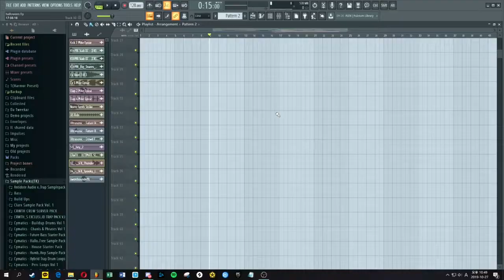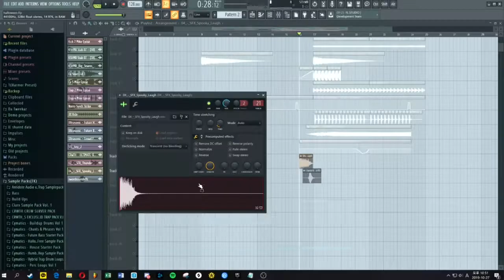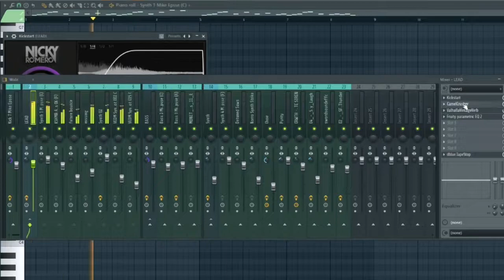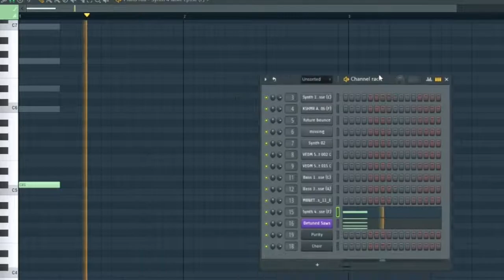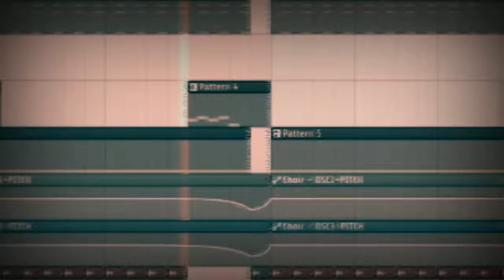할로윈테마곡 만들기 (EK-07 Producing Class) |EP 02